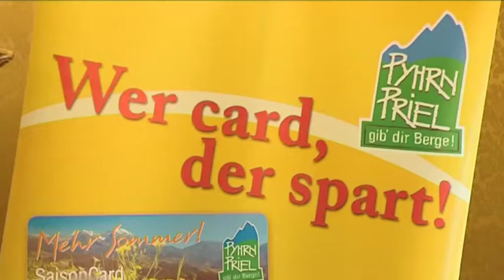Mit der OÖ Familienkarte in die Pyhrn-Priel Region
Familien mit Kindern zwischen 6 und 14,9 Jahren dürfen sich heuer erstmals über  eine "Pyhrn-Priel SaisonCard" freuen. Mit der Karte können etliche Freizeitaktivitäten in dieser Urlaubsregion zum Nulltarif in Anspruch genommen werden, wenn zumindest ein Elternteil zahlt. Bergerlebnisse mit der Seilbahn gehören genauso dazu, wie Kulturbesuche oder Badespaß. Familienangebote sind dem Land OÖ. besonders wichtig.

Die bestehende OÖ. Familienkarte ist übrigens ein Erfolgsmodell in der Familienpolitik. Sie wird bereits von 160.000 Familien in unterschiedlichsten Freizeitbereichen in Anspruch genommen. Besuche in den Landesmuseen sind genauso im Programm wie Familienfeste, Familienpicknicks und vieles mehr.
Familienpicknicks wird es auch heuer voraussichtlich an drei Terminen ab Mitte Juli geben.